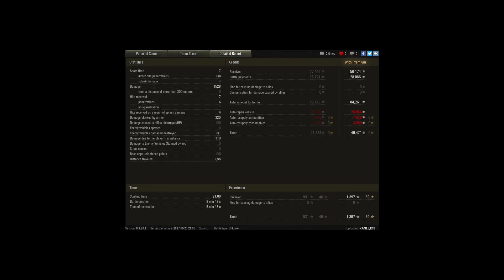yaban vs 9-TDA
Player: KANLI_EFE [YABAN]

güzel maçtı.